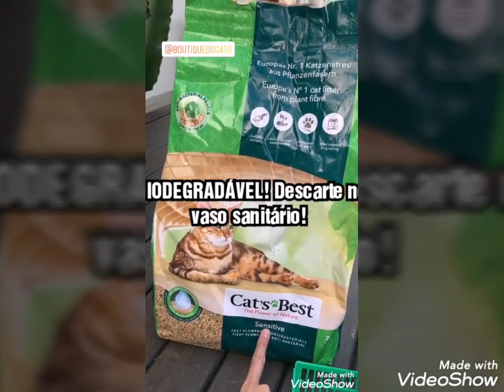CATS BEST Sensitive (fininha) maravilhosa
CAT'S BEST Sensitive! Lançamento oficial no Brasil MAIO 2019! Fomos a primeira loja a lançar e o sucesso está sendo absoluto!
100% de clientes satisfeitos até agora!!!
Vale a pena experimentar! Não tem nada parecido no Brasil que tenha esse rendimento e o melhor CUSTO X BENEFÍCIO sem dúvida!!!
Consumo aproximado entre 800 e 900 gramas por gato POR MÊS! Menos trabalho de manuseio, forma torrão firme e não gruda na caixa!